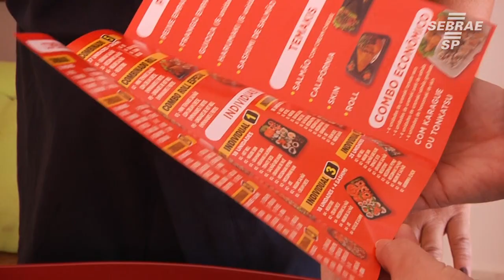Conheça as ações do Sebrae-SP que estimulam o empreendedorismo em todo o Estado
Saiba o que o Sebrae-SP pode fazer por você.

Cursos e atendimentos, consultoria na empresa, Empretec, Empreenda, SEBRAE Mais, ALI e mais.

acesse sebraesp.com.br ou ligue no 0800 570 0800